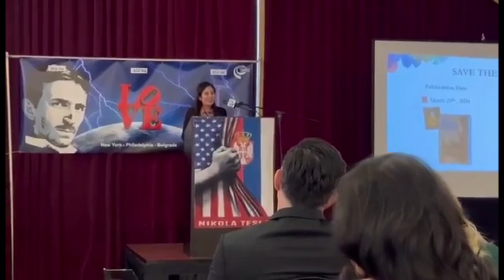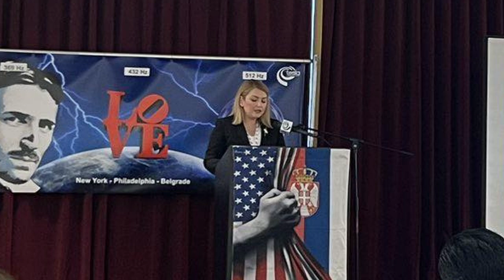''ČAROBNI JEDRENJAK'' ZAPLOVIO PREKO OKEANA